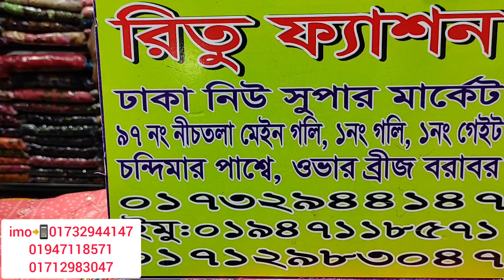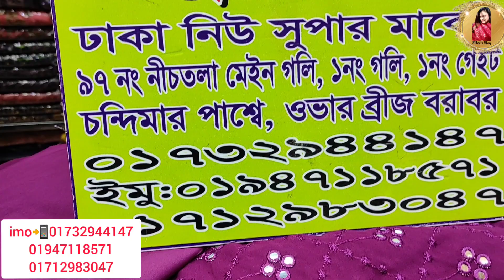ঢাকা নিউ মার্কেটের ইন্ডিয়ান পিউরের ৪ পিস কালেকশান🥰।।কম দামে।।Reasonable Price 4 piece For Eid😱